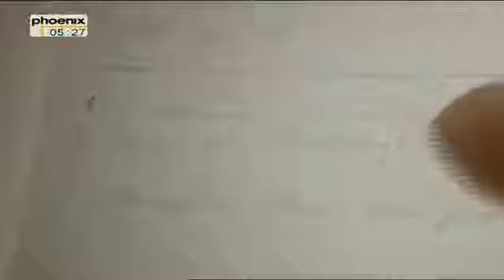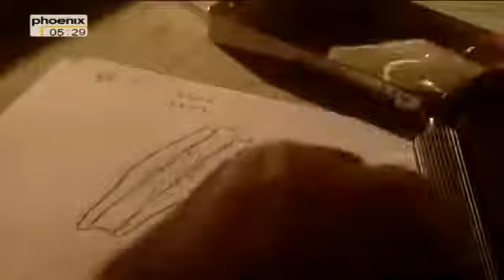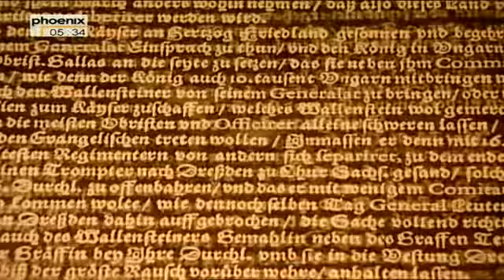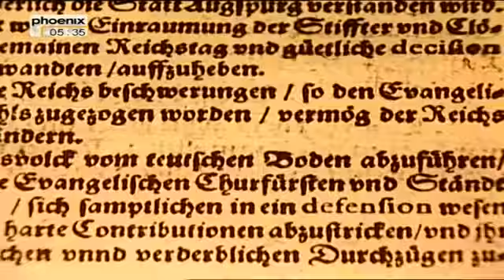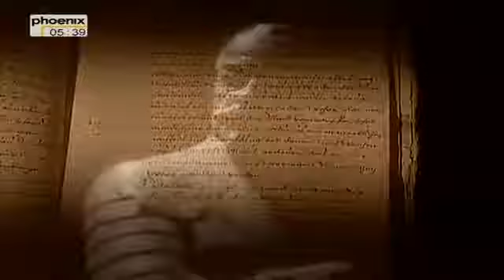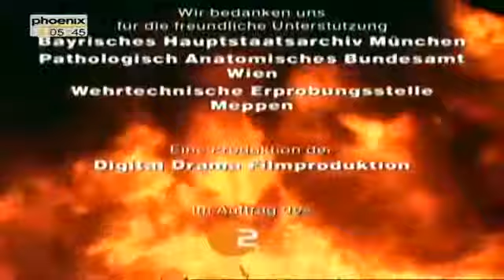Mit Gottes Segen in die Hölle Teil 3/3 Dreißigjähriger Krieg #433